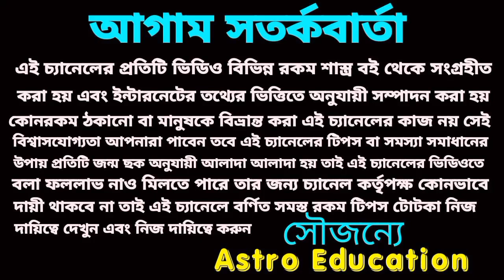কন্যা রাশি জানুয়ারি মাসে একচেটিয়া রাজত্ব করতে চলেছে!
কন্যা রাশির জানুয়ারি মাসের বিস্তারিত আলোচনা